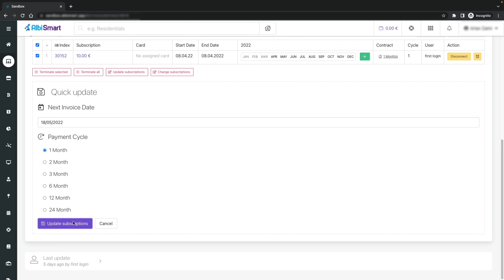Update subscription from Blling tabs inside client profile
You can update subscription date manualy from Blling tabs inside client profile.